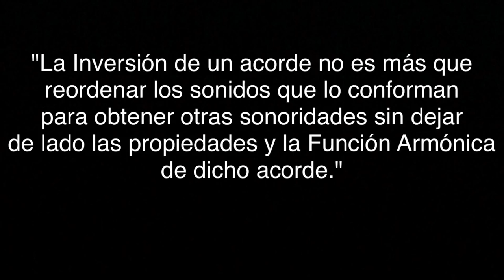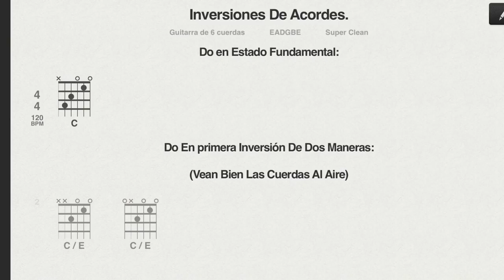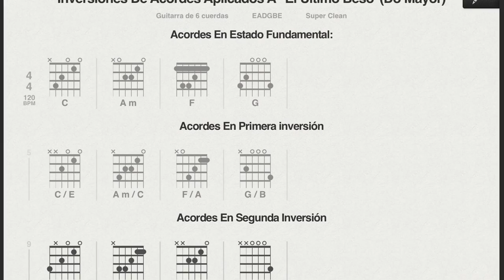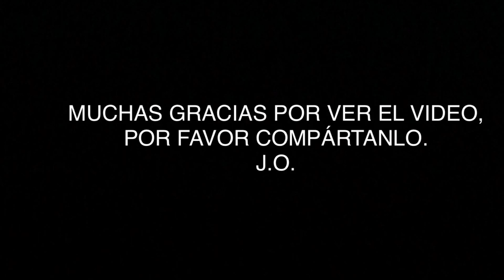Tips Armónicos: "Inversiones de Acordes" por Juan Ortiz.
Esta es la Sexta entrega de Tips Armónicos, "Inversiones" una clase que te hará ver desde otro punto de vista los acordes y que complementada con las clases anteriores te hará componer canciones con sonoridad es únicas o rearmonizar canciones como nunca antes, ni te lo pierdas. J.O.

Acá les dejo el resto de las clases:

Clase Número 1 de "Tips Armónicos":
Acordes Disminuidos Ascendentes extratonales y su uso.

Clase Número 2 de "Tips Armónicos":
Dominantes Secundarios y cómo usarlos en nuestras canciones.

Clase Número 3 de "Tips Armónicos":
Funciones Armónicas en el Campo Armónico Mayor y Sustituciones de Acordes:

Clase Número 4 de "Tips Armónicos":
Tipos de Cadencias y el uso de la Cadencia Plagal Alterada.

Clase Número 5 de "Tips Armónicos":
Aplicación de todas las técnicas y recursos aprendidos en la canción "El Último Beso"